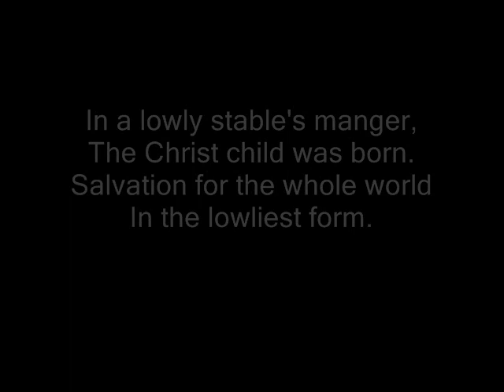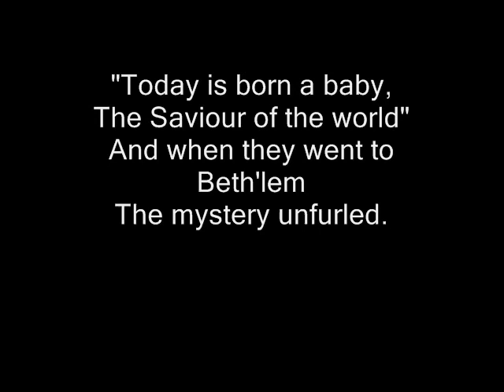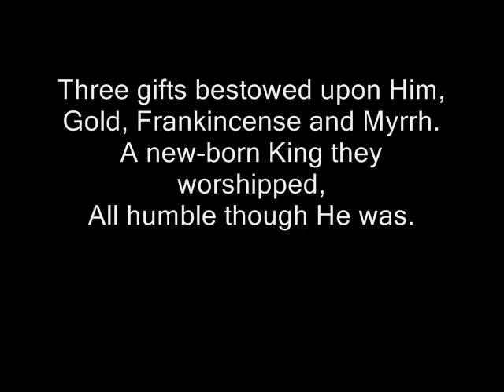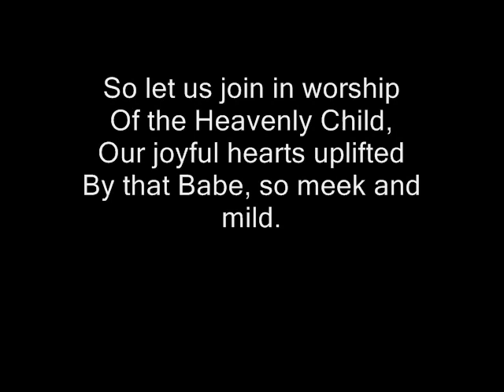In a lowly stable's manger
A new Christmas Carol with words and music written by John Hosking. This is recorded by the Llannerch Singers at Bangor Cathedral, directed by Graham Eccles with John Hosking at the organ.